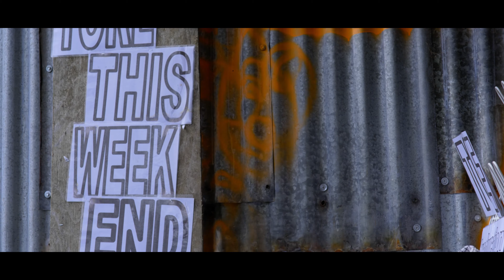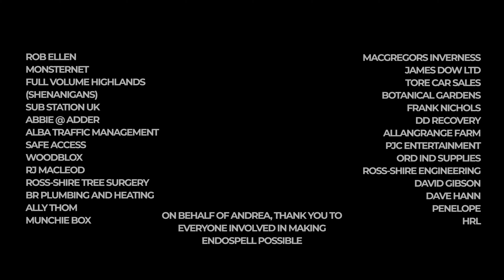ENDOSPELL 2021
Andrea Dalgetty has come together with a staggering amount of local businesses to host the first ever ENDOSPELL, in a bid to set up a foundation focused on helping sufferers of Endometriosis.